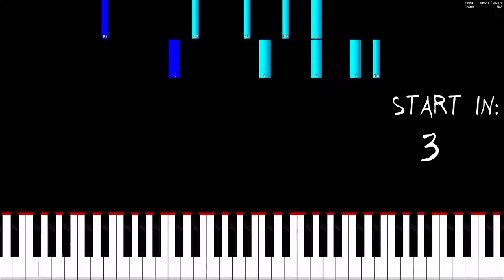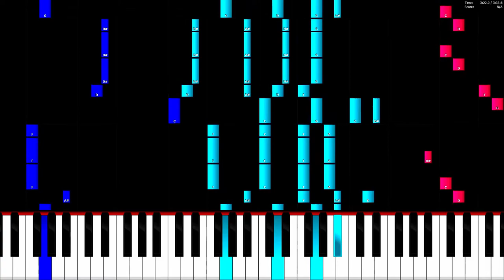HYLO - Paradise ft. Akacia - Piano Tutorial / Piano Cover 🎹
In this video you can see a piano tutorial of the song Paradise by HYLO ft. Akacia. I used the software Piano from above. This program is a really good free alternative to Synthesia.